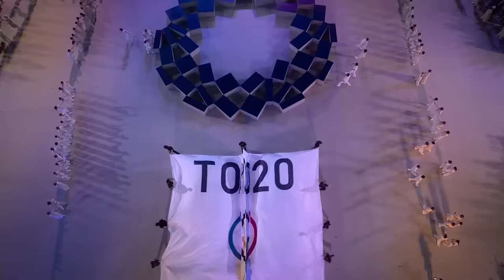Simone Biles JUST Made History After Doing This NEW Vault ROUTINE!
Simone Biles JUST Made History After Doing This NEW FAULT ROUTINE!

Simone Biles, once again, has done the impossible. During the 2024 US Olympic Gymnastics Trials, she unveiled a new move that has everyone talking. This isn’t just another addition to her already impressive repertoire; it’s a game-changer. Can you believe how she keeps pushing the boundaries of what's possible in gymnastics?
It’s called the Yurchenko double pike, and it’s as complex as it sounds. To pull this off, Simone starts with a roundoff onto the springboard, followed by a back handspring onto the vaulting table. But here’s where it gets mind-blowing… instead of the usual layout or tuck position, she executes two flips with her body piked, legs straight and together. This move has a difficulty score of 6.4, making it one of the hardest vaults in women’s gymnastics. Think about the strength, precision, and sheer guts it takes to do that. One wrong move, and you’re looking at a serious injury, but Biles makes it look like a walk in the park.